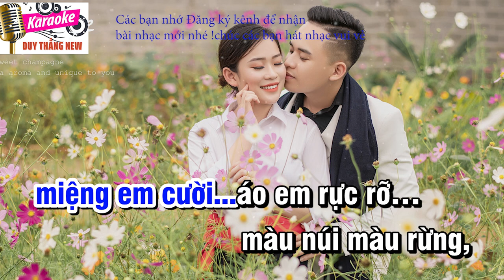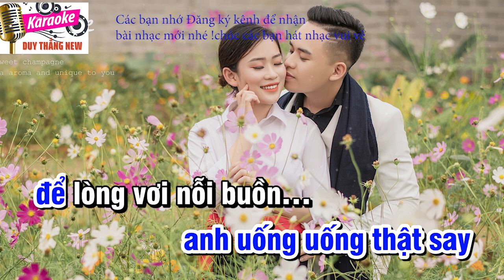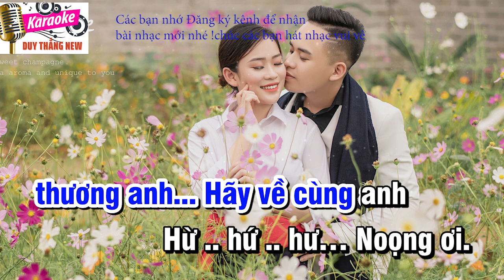Phiên Chợ Ngày Xuân Karaoke Tone Nam Duy Thắng New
Tên bài hát : Phiên chợ ngày xuân
Sáng tác : Minh Quang